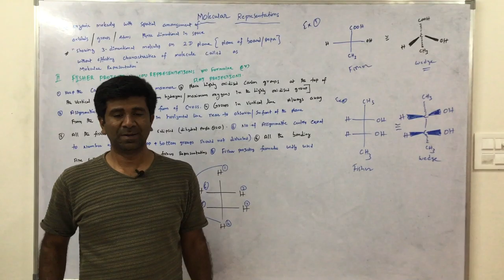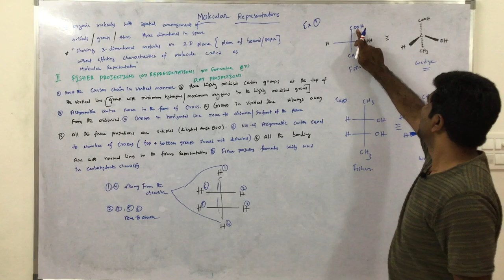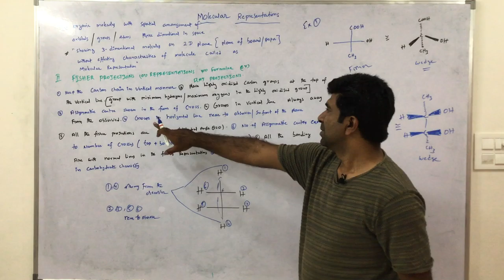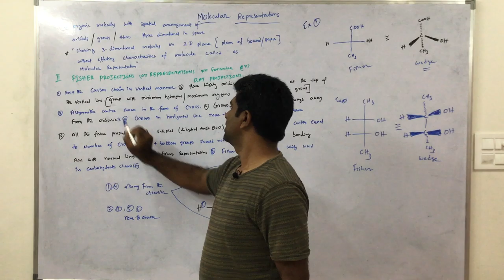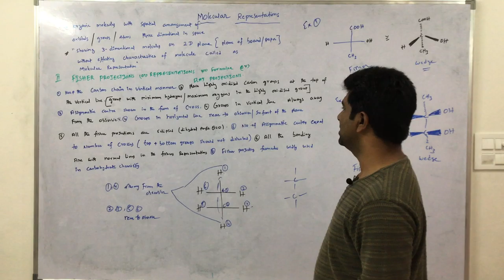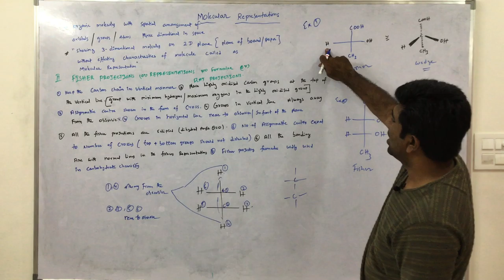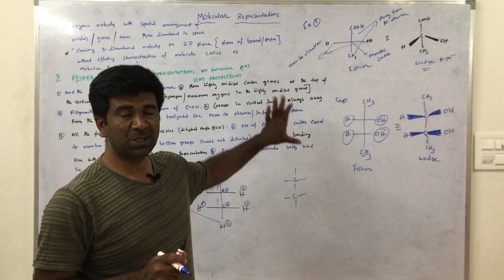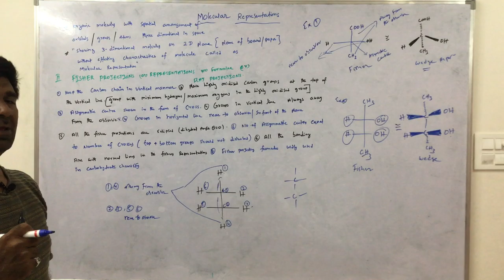FISHER PROJECTION REPRESENTATION